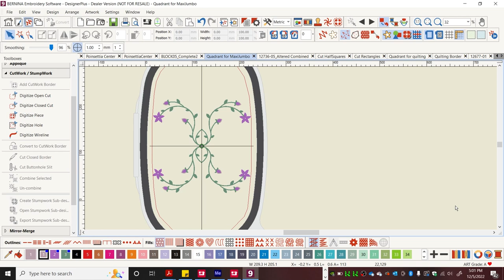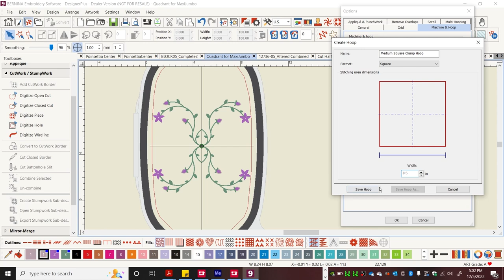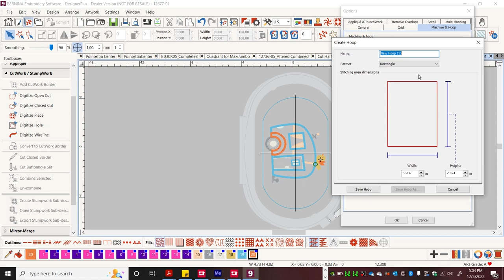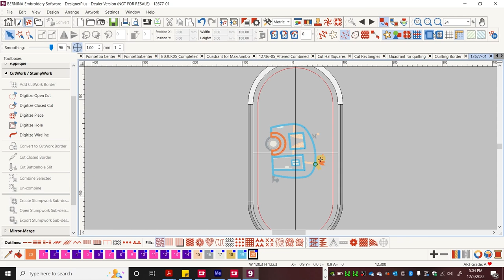Create Custom Hoops in BERNINA Embroidery Software 9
Gayle from BERNINA of Naperville prepares you for how to create a custom hoop in you Embroidery Software Creator or Designer plus 9. Since you may be waiting for an update for the new Medium Square Clamp or Large Freearm hoops.